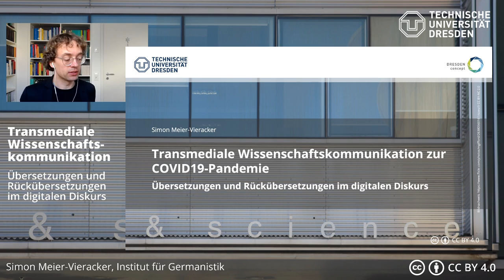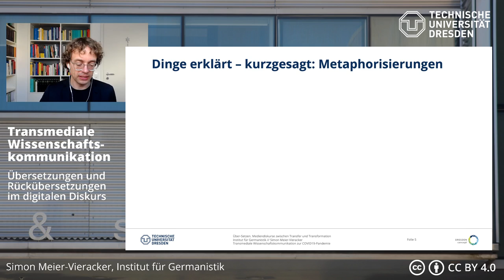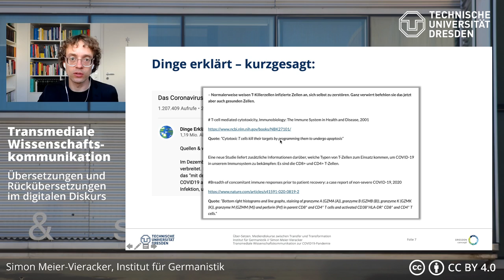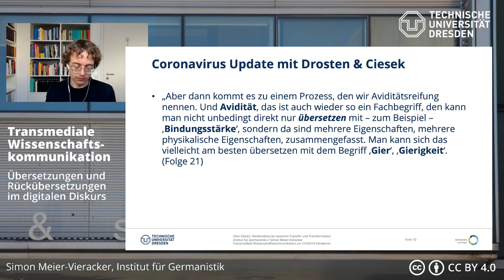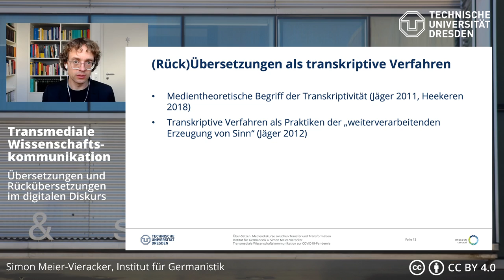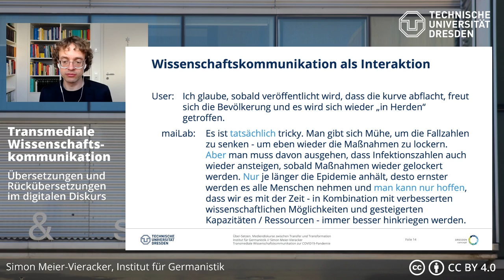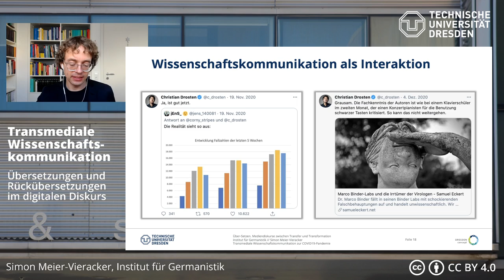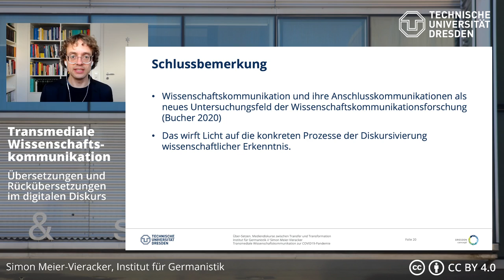Transmediale Wissenschaftskommunikation zur COVID19-Pandemie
Vortrag für "Über-Setzen. Mediendiskurse zwischen Transfer und Transformation", Tagung der DGPuK-Fachgruppe Mediensprache – Mediendiskurse Hochschule Bonn-Rhein-Sieg, Sankt Augustin, 24. – 26. Februar 2021

00:00 Einleitung
02:57 (Rück-)Übersetzungsleistungen in der Wissenschaftskommunikation
11:50 (Rück-)Übersetzungsleistungen als transkriptive Verfahren
14:41 Wissenschaftskommunikation als Interaktion
18:23 Wissenschaftskommunikation in integrierten Kommunikationsarenen